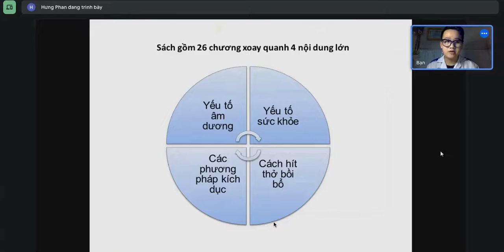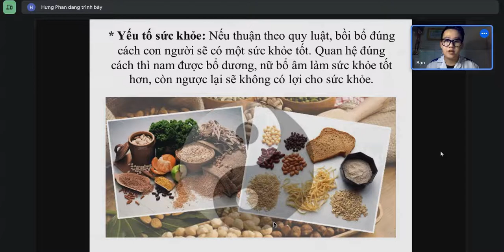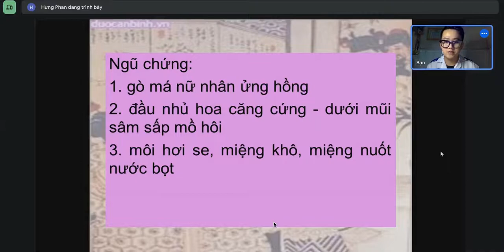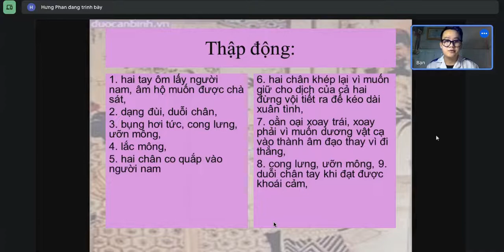24-10-2022, Khánh Hưng Y43 trình bày Tố nữ kinh.